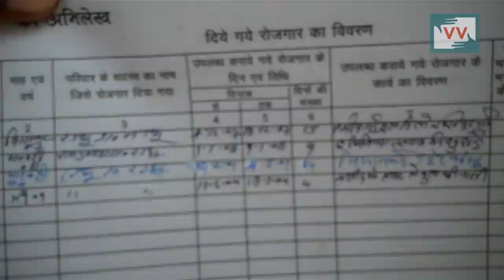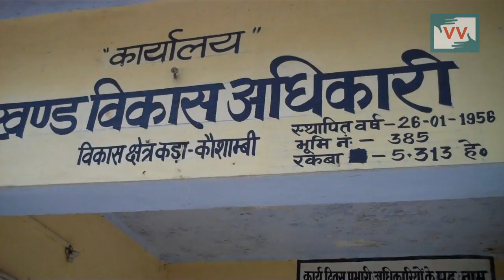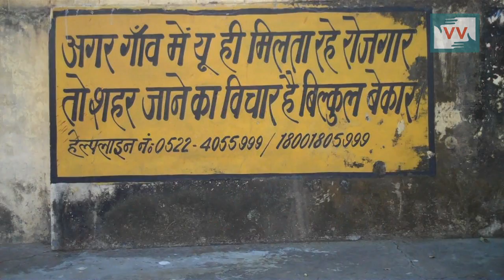Impact: People are working under MGNREGA | Mahesh reports for IndiaUnheard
This video was made by a Video Volunteers Community Correspondent Mahesh Kumar. Community Correspondents come from marginalized communities in India and produce videos on unreported stories. These stories are ’news by those who live it.’ They give the hyperlocal context to global human rights and development challenges. Take action for a more just global media by sharing their videos and joining in their call for change.